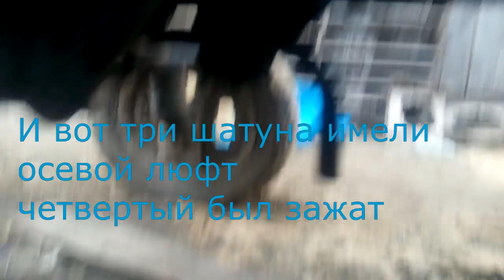Ремонт двигателя трактора Т 40,заклинил двигатель,побито седло клапана